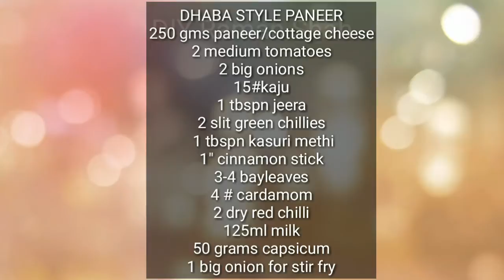paneer ki sabzi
रेस्टोरेंट स्टाइल पनीर || indian style cottage cheese

It is soo Delicious that you u will  go just yummmm!!!
Do give this recipe a try.